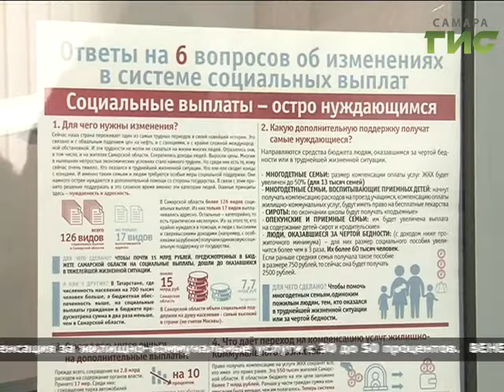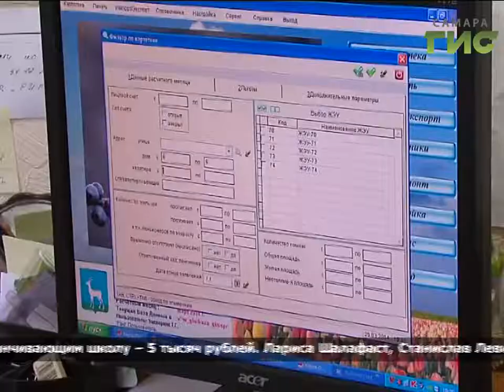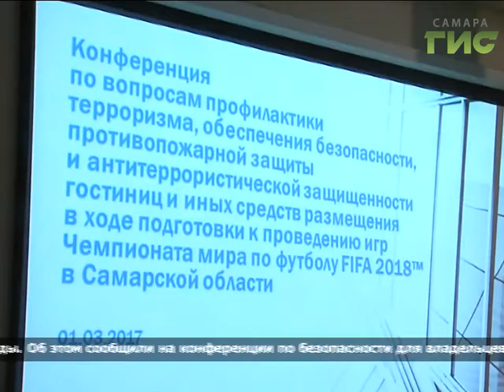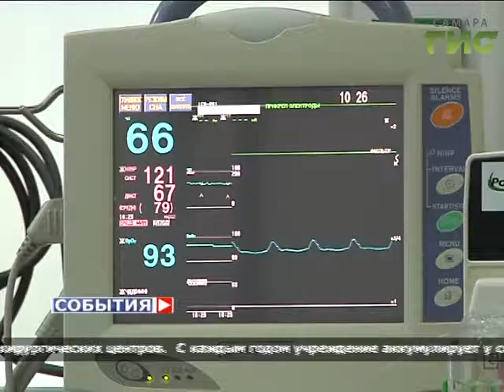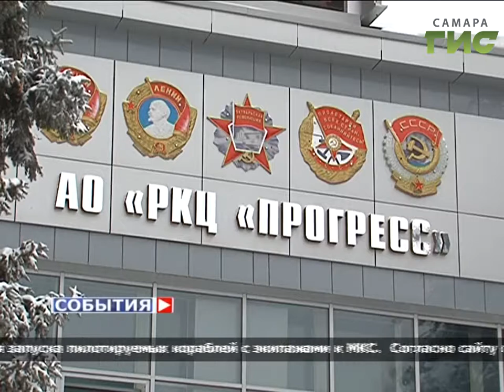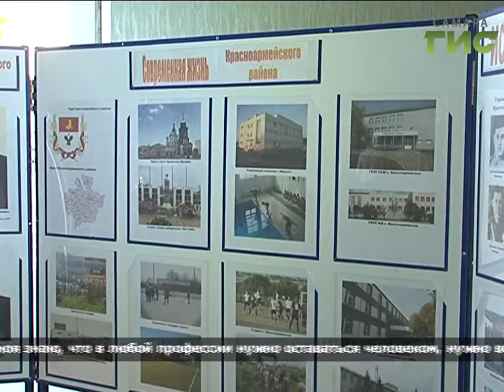«События» от 01.03.2017 (вечер)